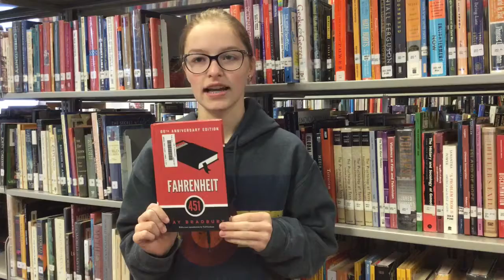Fahrenheit 451 - Haesemeyer 3 -2018